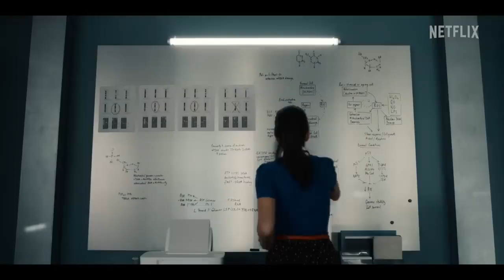The Imperfects Official Trailer Netflix